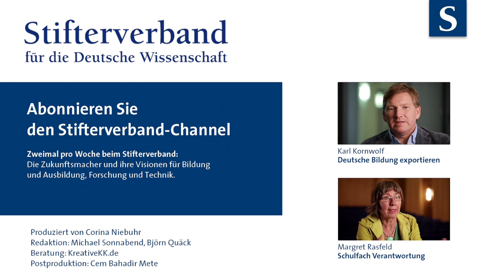Karl Kornwolf: Mit der Cloud-Nanny lernen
Sugata Mitra hat in Indien vorgemacht, wie man mit Internet-Technologie über Ländergrenzen und gesellschaftliche Barrieren hinweg Kinder beim Lernen begleiten und ermutigen kann. Davon erzählt Karl Kornwolf, Leiter des Geschäftsfelds Education bei T-Systems International.